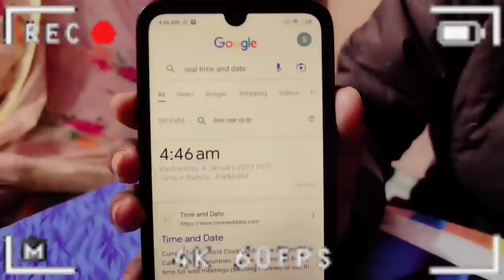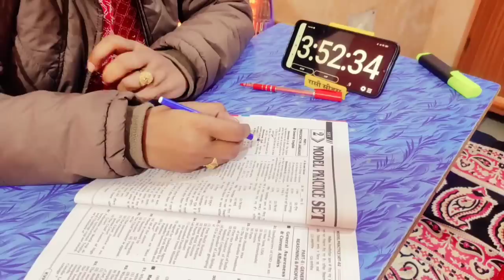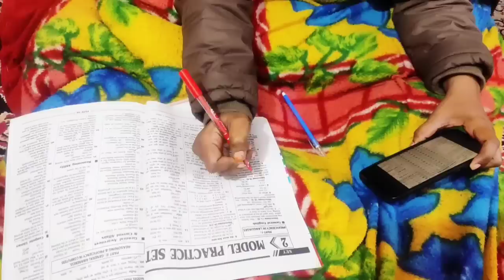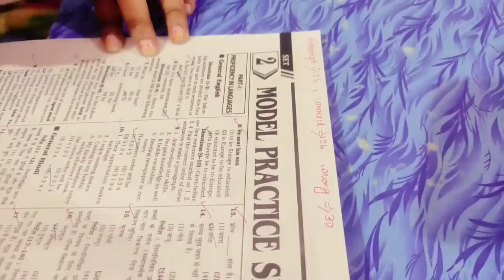Woke up at 4:30 AM to study 🎯| KVS किसका course खरीदें |MY MOCK TEST SCORE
Woke up at 4:30 AM to study 🎯
My whole day routine | MY MOCK TEST SCORE